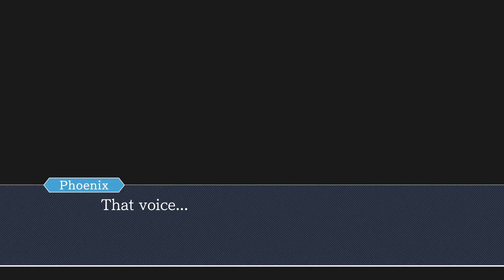Phoenix Wright Ace Attorney Justice for All Part 27